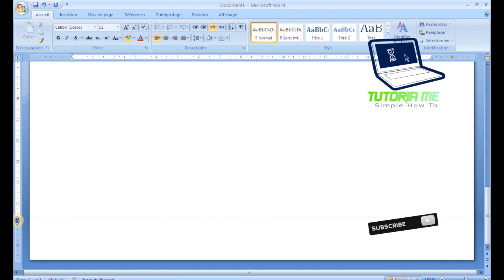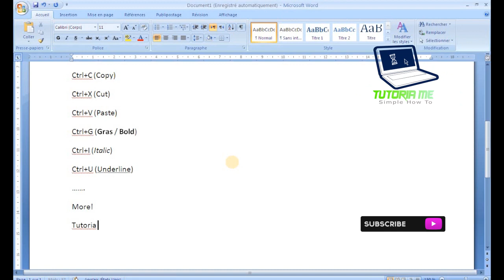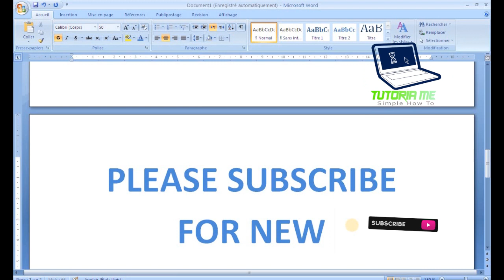SOME OF IMPORTANT SHORTCUTS IN MICROSOFT OFFICE WORD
أهم اختصارات أوامر ميكروسوفت وورد
أهم اختصارات لوحة المفاتيح المستخدمة في برنامج الوورد
اختصارات مفيدة ورائعة في برنامج الوورد
أسرار الكيبورد واستخدامها في برنامج الوورد
Word 2007 keyboard shortcuts
مراد حركات
Mourad HARKAT
قناة, الأستاذ محمد سليمان,
قناة المحترف المصري,
المحترف المصري,
قناة tutoria,
مراد حركات,
mourad harkat,
شروحات برامج,
ميكس تيوب,
youtube channels,
mix tube,
محمد سليمان,
money earning,
دروس, الربح, انترنت